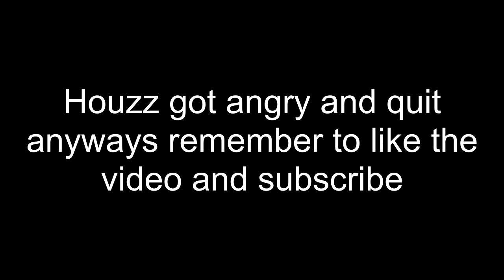Houzz Does Not Dream of Only Playing Amber (Genshin Impact)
You know what? I've decided to create the best Amber account possible. No one can stop me now.

◂ Follow me/talk to me on Social Media!